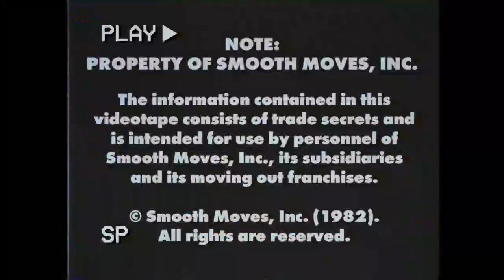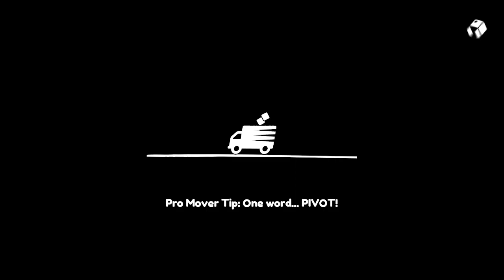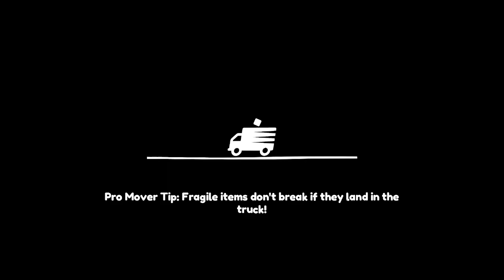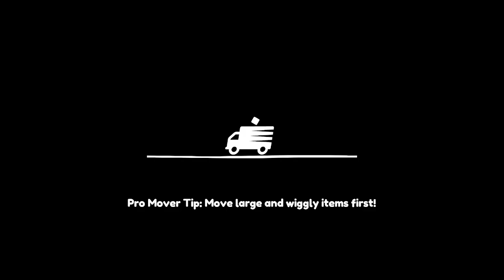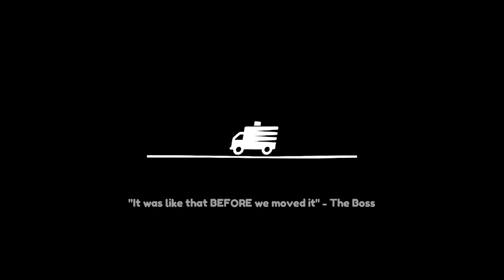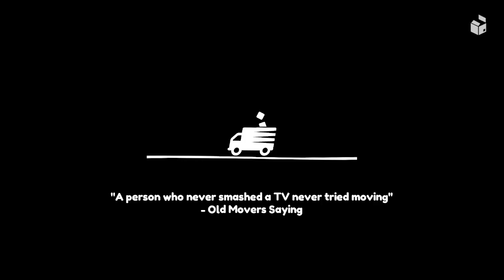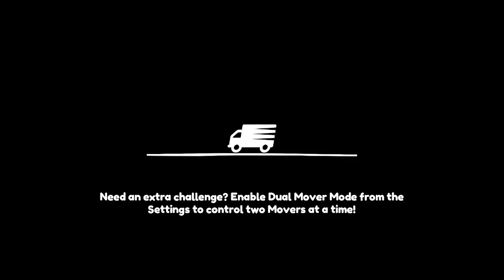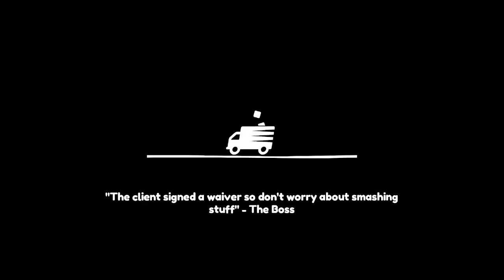One Hour With - Moving Out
Moving Out is currently free on Epic Games until 11:00 a.m. on October 31, 2024.
VOD of the stream from October 29, 2024.